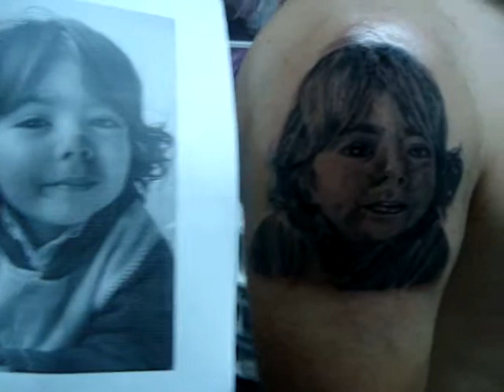rostro niko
bebe de juancho orbita